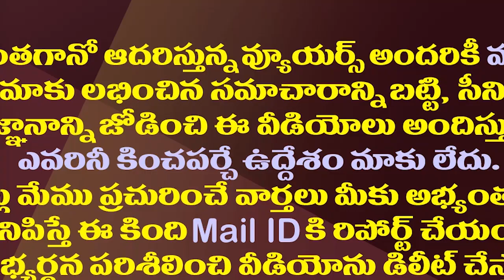జనాలు ఉమ్మేసినా చంద్రబాబు పవన్ కు సిగ్గులేదు| Kodali Nani Fire On Pawan Kalyan And Chandrababu